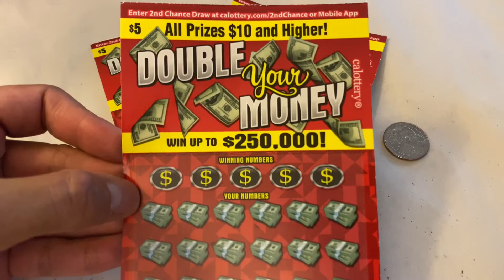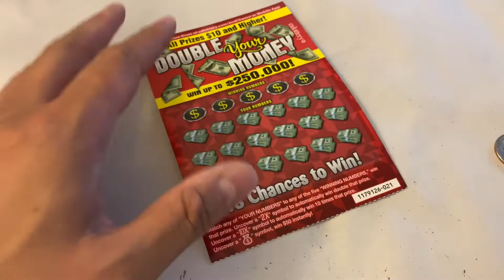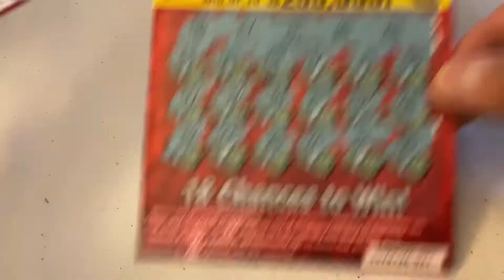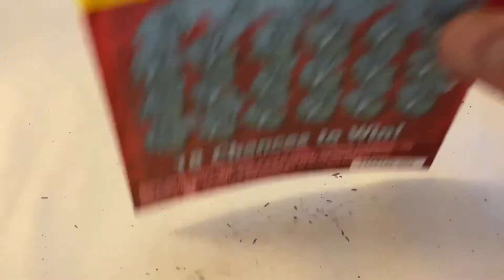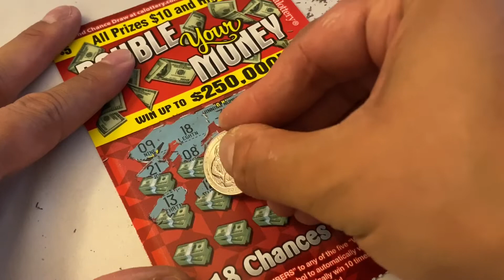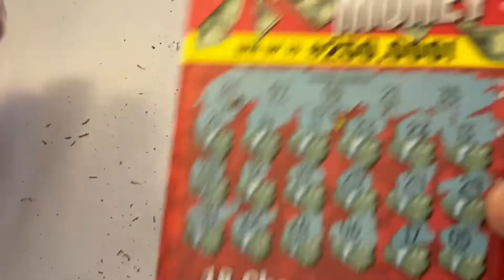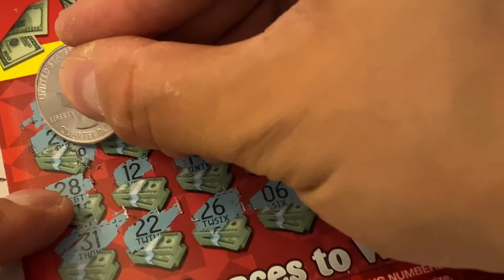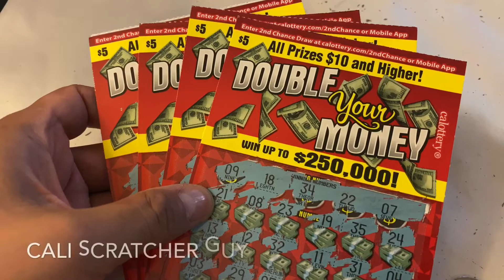PLAYING BRAND NEW $5 DOUBLE YOUR MONEY CALIFORNIA LOTTERY SCRATCHERS SCRATCH OFF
Trying out the Brand New $5 California Lottery Scratchers. Looks Promising :)

Scratching Tools For Sale
How To Win The Lottery Books
Iphone 11 Pro Max For Sale
Samsung Note 10+ For Sale
Video Lights For Sale
Tripods For Sale